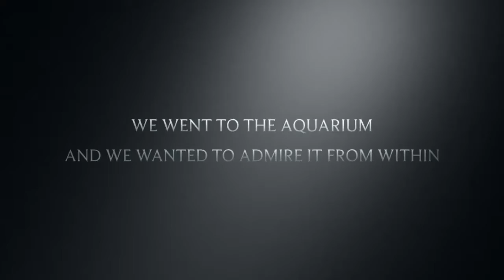Trailer 💦 Underwater life 🐠 in Maldives Open Waters 🐟 Maayafushi 2019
for further details and new developments.
I hope you like this trailer.
Any criticism and suggestion will be very much appreciated!